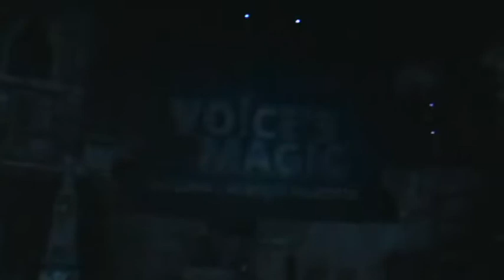Voice's Magic con Luna e Alberto Pagnotta -Ho un Sogno anch'io Movieland Park 13 Agosto 2019